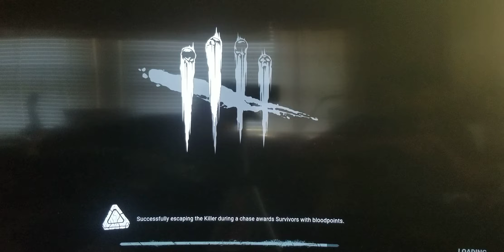The Return of Mr. Fixit!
Been forever since we've done Dead By Daylight. Hope you all enjoy!